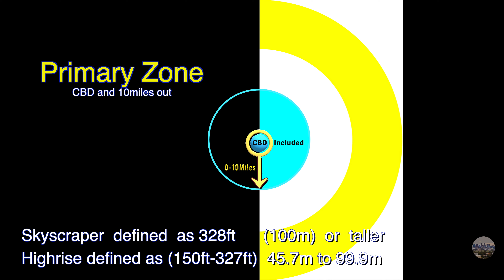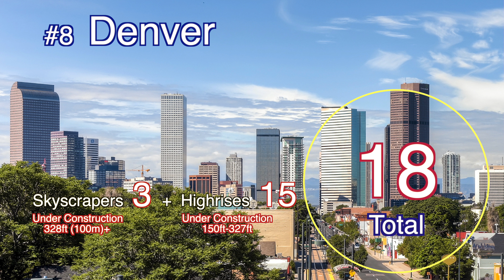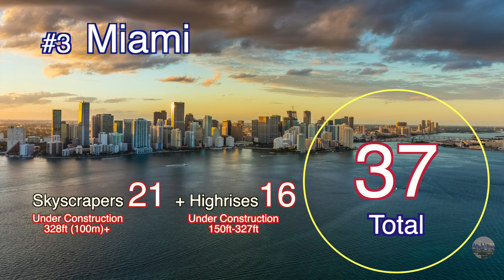Top 18 US Skylines with the Most Highrises and Skyscrapers Currently Under Construction (2023)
This video is part of a series that explores several metrics for measuring skylines.

List of the 18 US Cities with the most highrises and skyscrapers currently under construction as of January 2023.

repost due to overlooked but tabulated data.. thanks RR

Historically (late 1800's) the term "Skyscraper" referred to buildings that were between 10-20 stories.   Modern sources typically define skyscrapers as being either 100m(328ft) or 150m(492ft), however there is no universally accepted definition. The most extensive database concerning worldwide building information generally uses 100m(328ft) as the standard, therefore we used the 100m marker.

There is even greater variation in the definition of the term "Highrise". Considering the fact that it is becoming increasingly rare for any building shorter than 45m(approximating150ft) to be categorized as a "highrise"  we use the marker of 45m to denote highrise.  In generally there are significant inconsistencies in the databases concerning this designation (not only  among cities within the same country, but intracity also ). More recently, most new buildings under 45m(approx 150ft)  are generally categorized as "Lowrise".

Usually City A will literally have hundreds of buildings between 31-45m classified as highrise ; City B will literally have hundreds of buildings between 31-45m (with the same floor count) all classified as lowrise. Oddly, City A will have also have a hundred buildings in the same range (31m-45m) classified as lowrise. The amount of variations in this datafield is remarkable.

Moreover, there should be a global push amongst those who maintain skyline databases to standardize the terms used in the industry.

For all practical purpose, I suggest adding two new terms to the lexicon; "Skyrise " and also "Starscraper" instead of supertall.

Lowrise for buildings           under 49m
Highrise for buildings          50m to 99m
"Skyrise" for buildings         100m - 149m
Skyscraper for buildings     150m-299m
"Starscraper" for buildings  300m and greater

Thanks for reading down this far.  :-)

Timecodes
0:00 - Intro
0:16 - Raleigh Skyline under construction
0:28 - Washington DC Skyline under construction
0:40 - Phoenix Skyline under construction
0:52 - Charlotte Skyline under construction
1:04 - Nashville Skyline under construction
1:17 - San Francisco Skyline under construction
1:29 - Los Angeles Skyline under construction
1:42 - Philadelphia Skyline under construction
1:53 - Dallas Skyline under construction
2:05 - Houston Skyline under construction
2:17 - Denver Skyline under construction
2:29 - Boston Skyline under construction
2:41 - Seattle Skyline under construction
2:53 - Chicago Skyline under construction
3:04 - Austin Skyline under construction
3:17 - Miami Skyline under construction
3:29 - Atlanta Skyline under construction
3:40 - New York Skyline under construction
3:50 - Outro